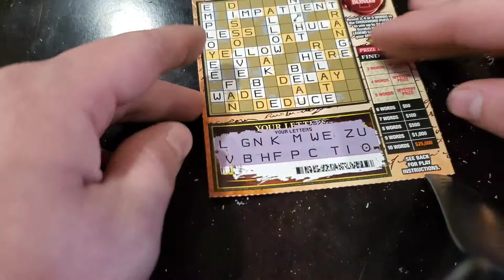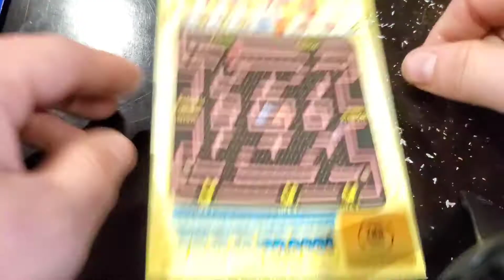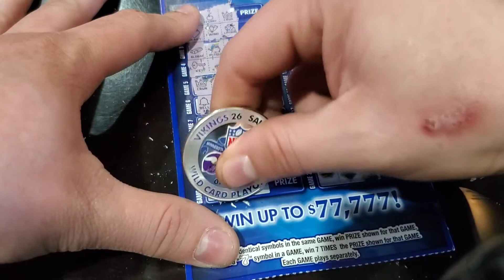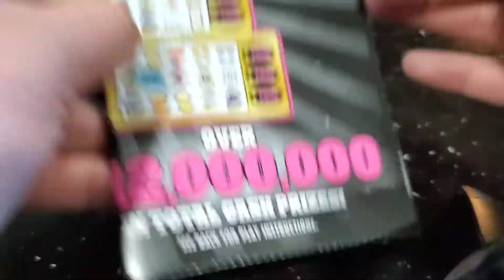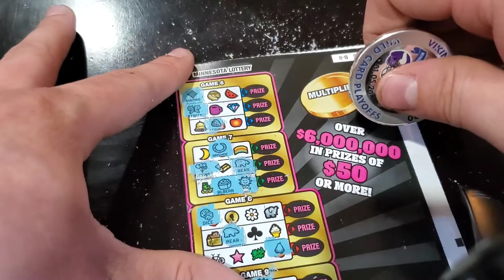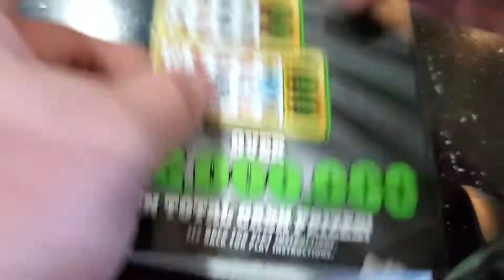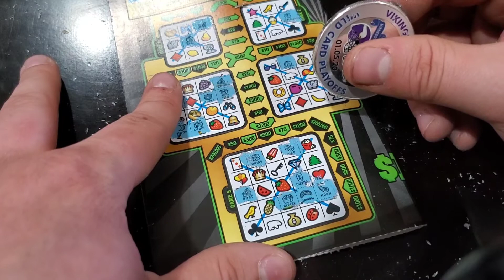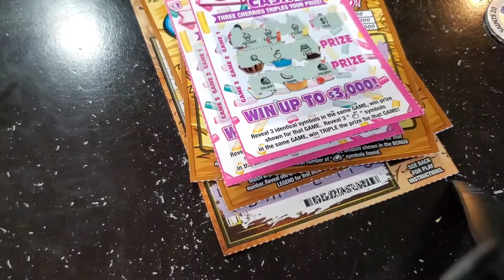2020 MN Lottery Recap Part 2!! $197 Total Session!!